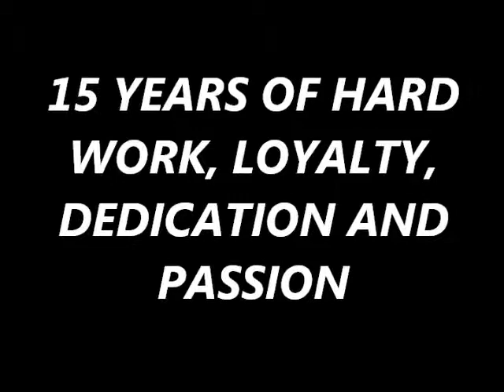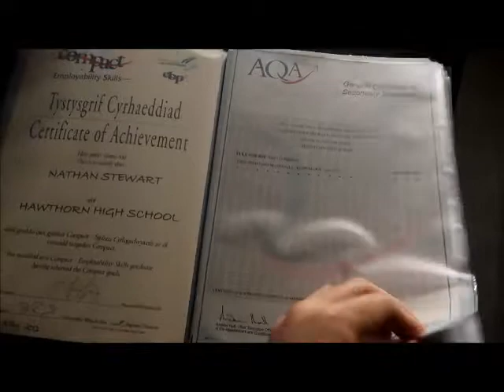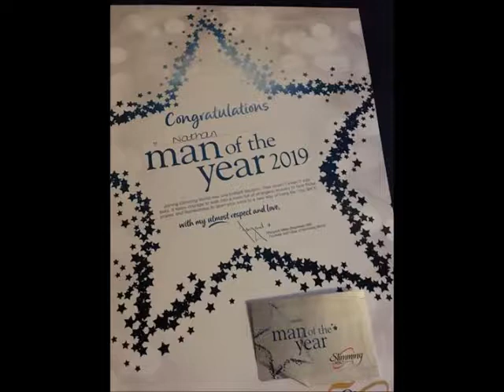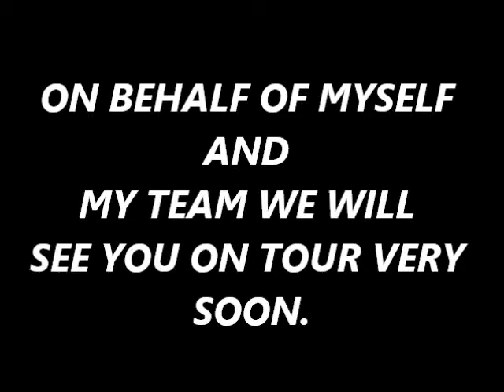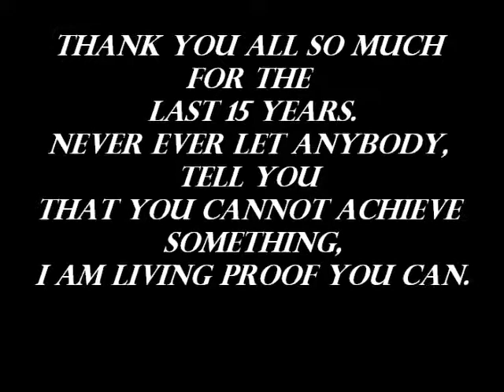THE STORY SO FAR Vlog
Its Vlog Monday again so here's another video update on my life and whats next for the brand